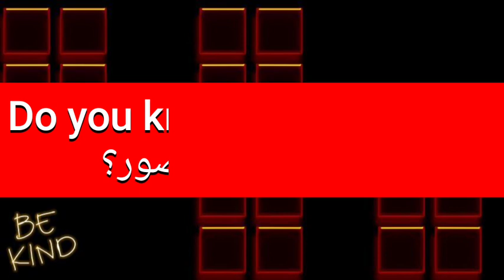ما معنى كلمة dinosaur